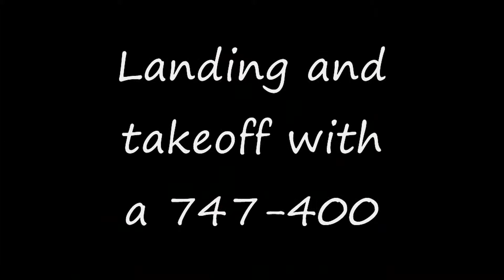Landing under a battlestar spaceship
Apotekarna cant se the aircraft but i can so i had to tape it so you all could see how huge it is.